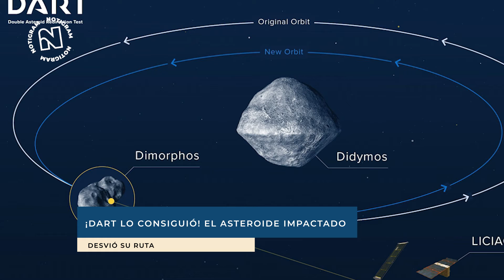¡DART lo consiguió! El asteroide impactado desvió su ruta